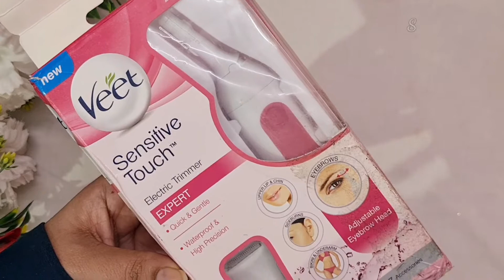Veet Sensitive touch electric trimmer review and demo(After use)|in Hindi|SangsStyle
1.Veet Sensitive touch electric trimmer  review  and demo(After use) in Hindi
2.Veet eyebrow trimmer review in Hindi
3.How to use veet eyebrow trimmer in Hindi
4.How to use veet Sensitive touch electric trimmer in Hindi
5.How to do eyebrow with veet sensitive touch electric trimmer
6.How to use electric trimmer
7.veet trimmer full review

Purchase link
Veet sensitive touch electric trimmer

Sangsstyle